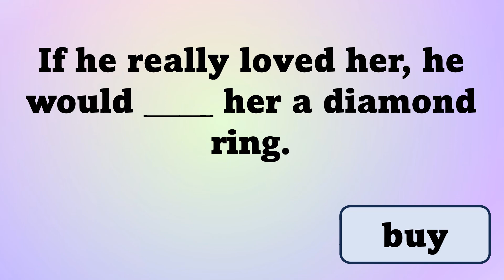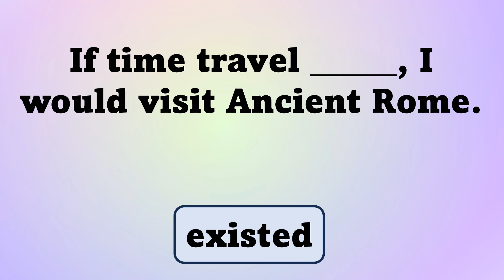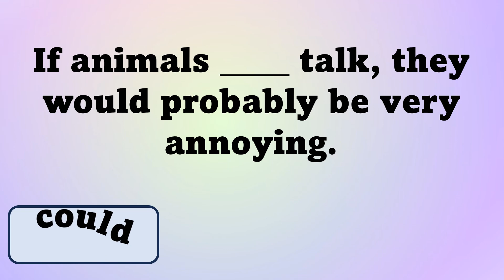🤑Second Conditionals (IF statements)💰 | Grammar Quiz | For ESL and English Language Learners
Second conditionals are sentence structures about things that are unlikely, impossible or unable to be changed.

They follow the structure:

IF + subject + past simple / subject + WOULD + infinitive verb

For example:
"If I had a lot of money, I would buy you a new car."

Second conditionals are challenging for English learners.
Take our quick quiz to test your skills!
10 gap fill questions with multiple choice answers